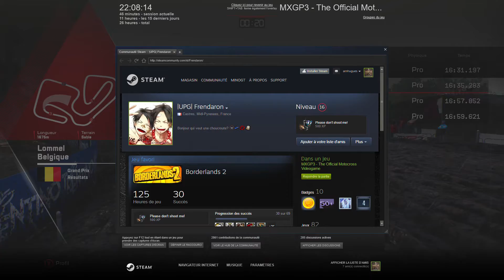MXGP3 Saison#1 Lommel FinaleB 2nde manche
Toujours sous la flotte